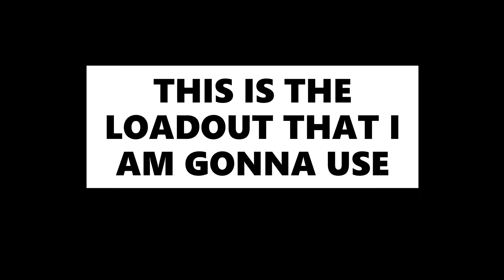Call Of Duty Mobile: NUKE BOMB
Unlocking NUKE with SNIPER (Arctic.50)